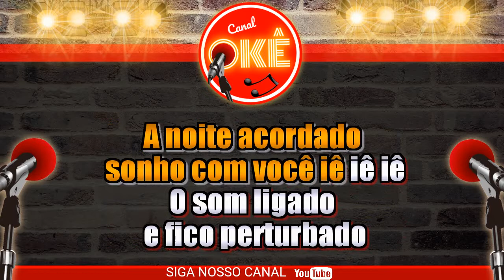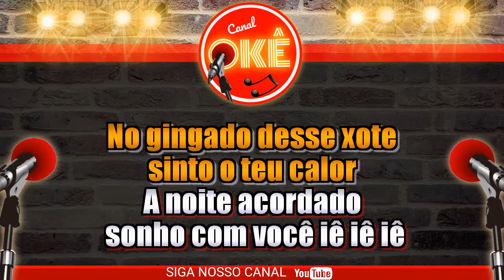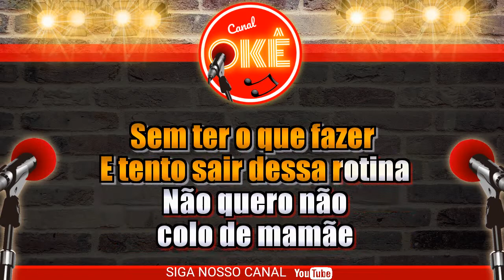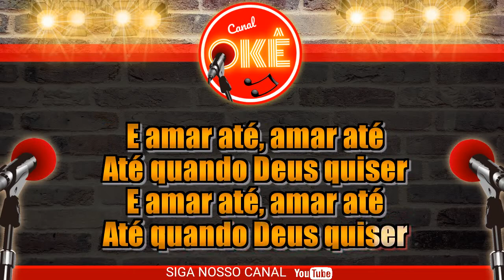Karaokê (cover) Rastapé Colo de menina